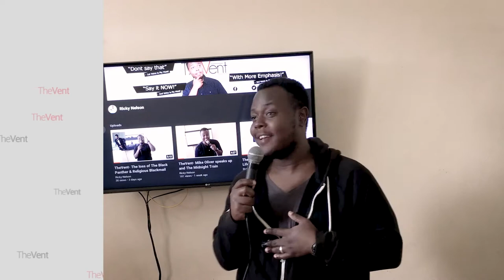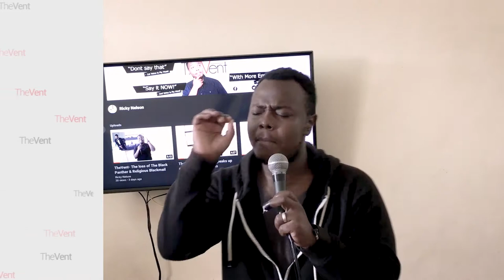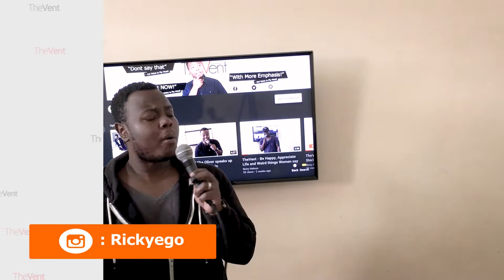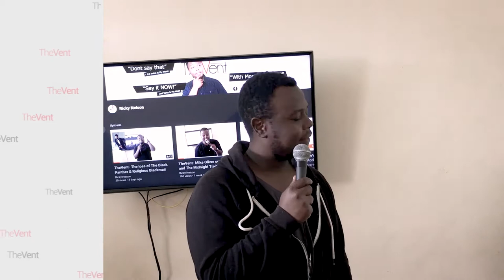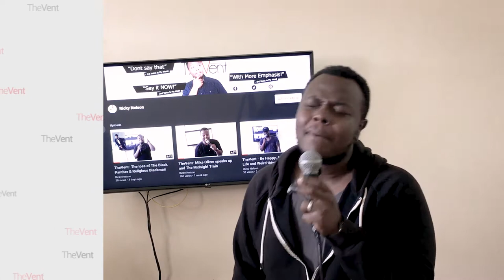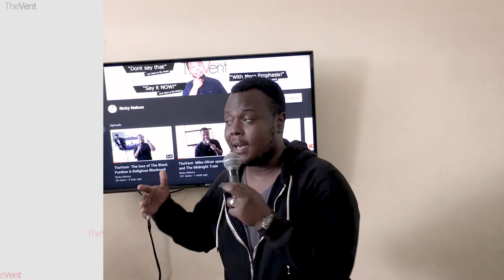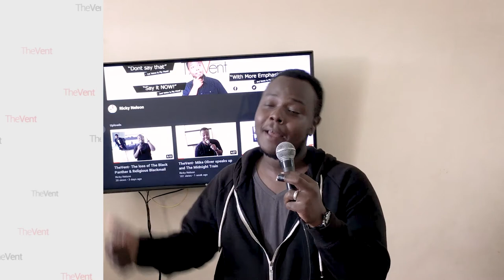TheVent - ISP Shenanigans na Mashida zetu